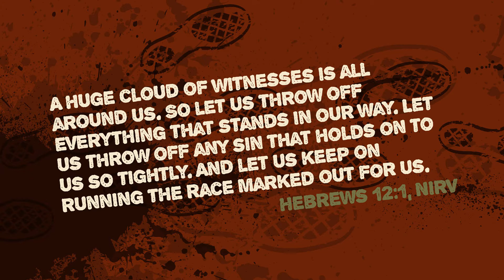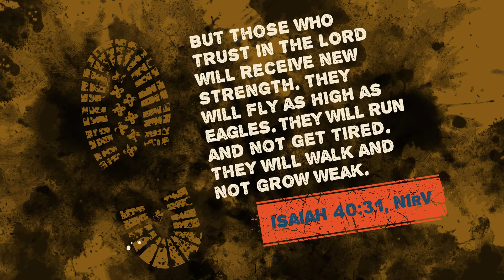Things that Strengthen our Faith